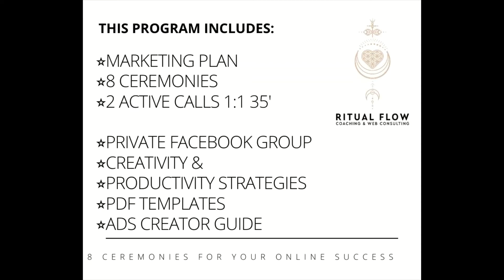8 CEREMONIES FOR A SUCCESSFUL ONLINE BUSINESS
Life is exploring. Life is activity. Life is experience. Love. Live. Cacaolove :-)
As a life coach and creative artist I am exploring to live in different places of the world. Actually I stranded in Guatemala at one of the most beautiful lakes, Atitlan.
It is a special time. A time of silence. A time of unexpectated future. A time of many possibilities. A time of waking up of Humanity. A time of souverenity beween folks and cultural groups. A time of balance. A time of recreation of the planet and nature. A time of staying still and going deep. Exploring the inside. How would be life after this conscious shift? How mindful will be the society about going out, breathing, meditating? With this Youtube Channel I love to serve for all of these folks who want to change their behaviour and customs. For all of those souls who feel a deeper call to serve the community. For all healers, soulpreneurs, artists, who feel a big mission inside their hearts and finding the right vision to transform this wisdom and gift to the needs of society. Creative awareness is one of the most powerful tools we human have. Sometimes this creative awareness can be locked by programes like economical or educational origin. I am convinced that all of us are spiritual, and want to grow like seeds who like to grow. But they need water and love and the right environment for that. It is the same with us human beings. We need to be at the right place, in the right moment, surrounded by the right teachers who support our inner fire. Therefore I want to serve as a seed of love & light for supporting people to find their NAM. Their domain. The reason why they are here. ॐ SAT NAM ॐ